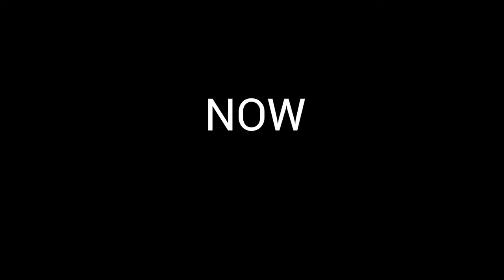The problem with Breath of the wild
Follow me on IFunny!